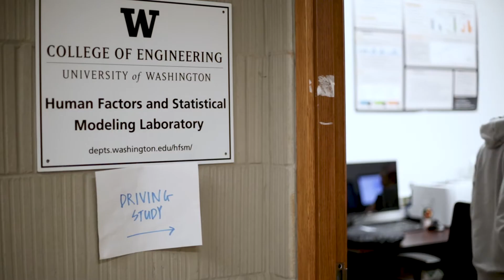ISE Experience with Steven Hwang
Graduate student Steven Hwang discusses experience earning a master's degree at UW ISE.